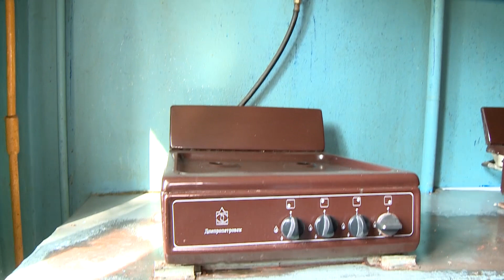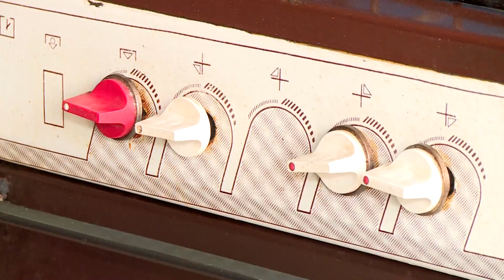Без газу майже місяць сидять мешканці одного з гуртожитків Дніпра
Понад місяць мешканці одного з гуртожитків Дніпра сидять без газу! Блакитне паливо відключили за ініціативою балансоутримувача, мовляв, приміщення не призначені для використання газового обладнання. Люди обурені, бо майже півстоліття проблем із газом у них не було